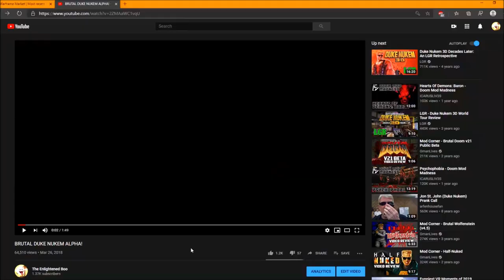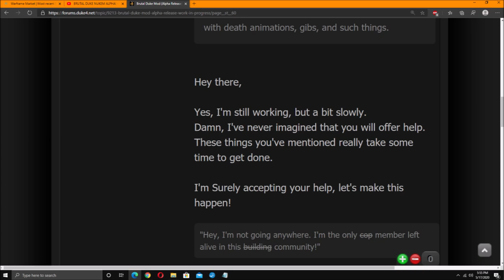What Happened to Brutal Duke Nukem?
Well, looks like we may be seeing new version of Brutal Duke Nukem after all! Like I said, don't keep you're hopes up, you never know when/if shit's gonna fall through; so far, that seems to be the usual case with anything exciting that has to do with Duke Nukem.

DICORD USERNAME/NUMBER: SunshineBoo#3364